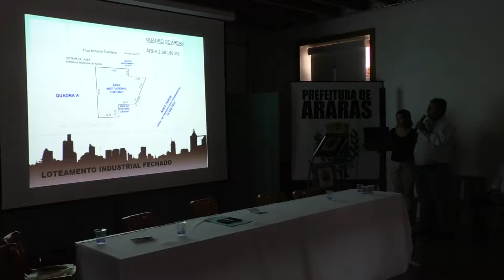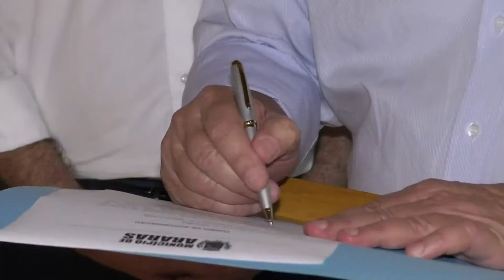Emprego: Desafetação de áreas garantirá novos postos de trabalho